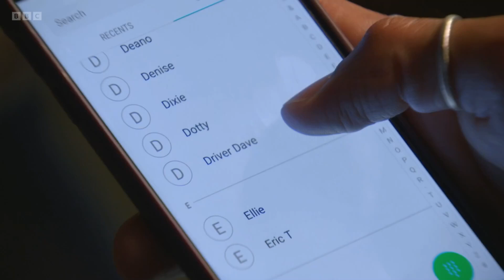EastEnders - Dotty Cheats On Vinny With Finlay | 14th September 2022